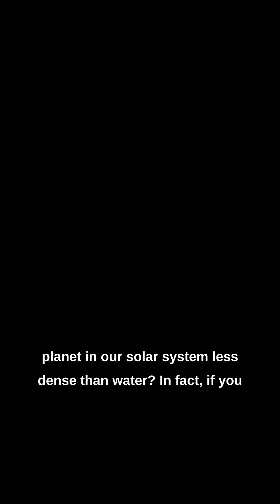5 Mind-Blowing Solar System Facts That Will Leave You Amazed! 🔭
🚀 Ready to blast off into the wonders of our solar system? 🌟 From the surprising buoyancy of Saturn to the incredible size of the dish antennas used to detect spacecraft signals, these 5 amazing solar system facts will blow your mind! 💫 Join us on a journey through the mysteries and marvels of space, and discover just how fascinating our celestial neighborhood can be. Don't miss out on this incredible adventure! 🌎